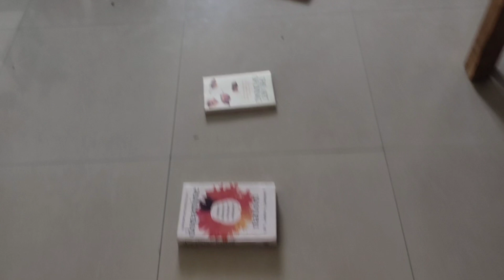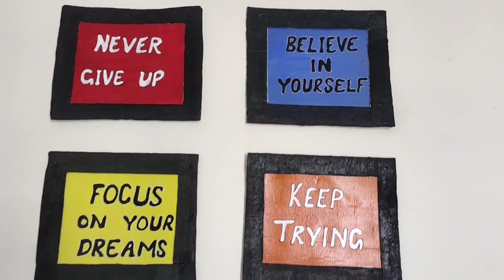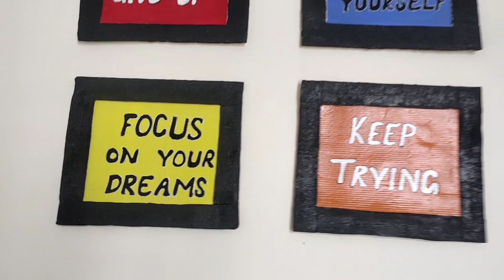My 17 learnings from home making journey l Stress-free home maker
Hi friends
Home making is a never ending job and we home makers always try to make it peaceful and well planned.
But I think that it's fine if someday we don't feel like doing it. Don't stress yourself. We can take a break too.
Here in this video, I would like to share some of my learnings from this journey of home making. I hope you find this useful and relatable.

@Vandy's Little World